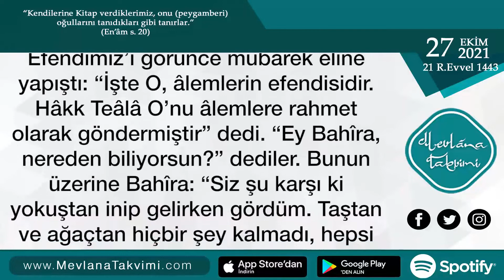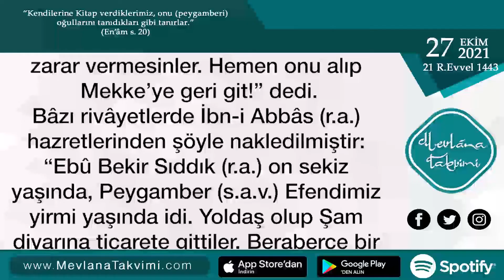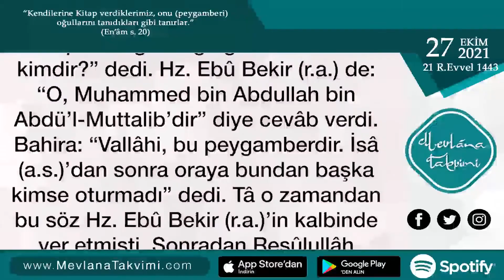Rahip Bahira’nın Resûlullah (s.a.v)’in Peygamberliğini Bildirmesi | 27 Ekim 2021 Mevlana Takvimi